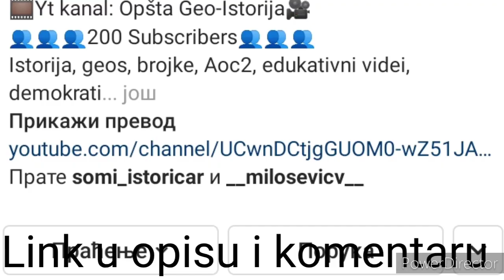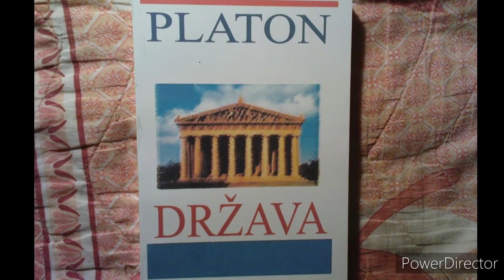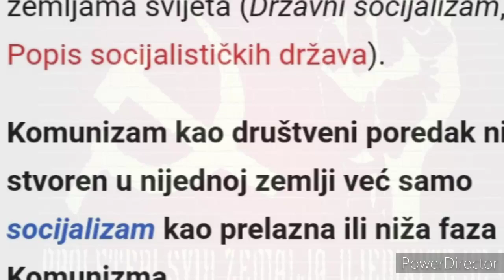Šta je Komunizam?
Imstagram:
Ovaj video ne promoviše komunizam niti ništa slično. Nismo ovde da se svađamo već da diskutujemo kao kulturni ljudi. Ostavite svoje mišljenje u komentaru.